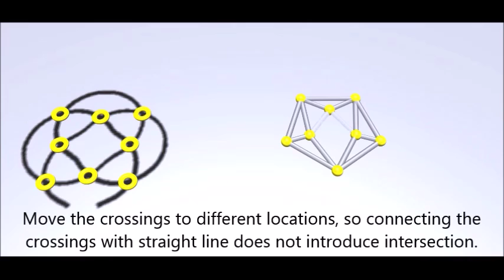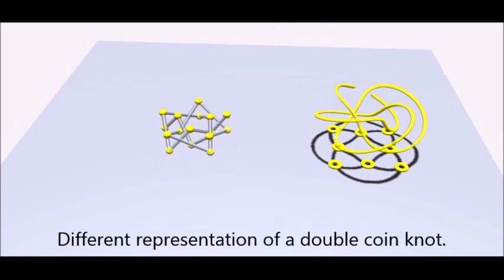Finding a polygonal configuration for a given knot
Given an arbitrary knot, finite many fingers are needed to grasp the knot in a polygonal configuration without any string-string contact.